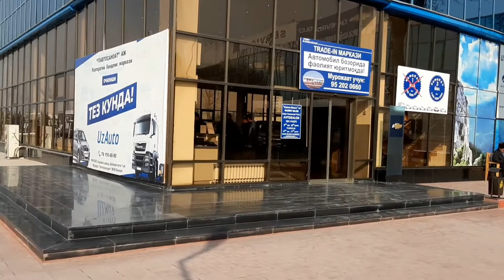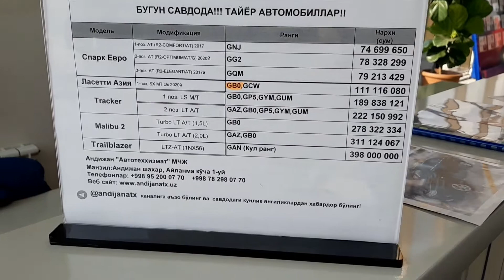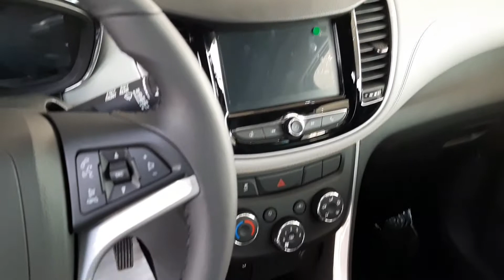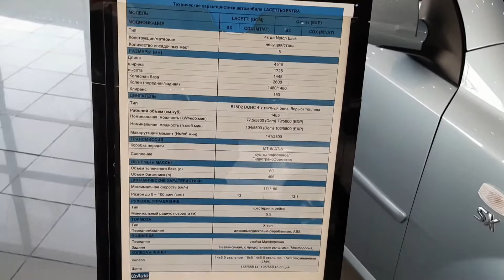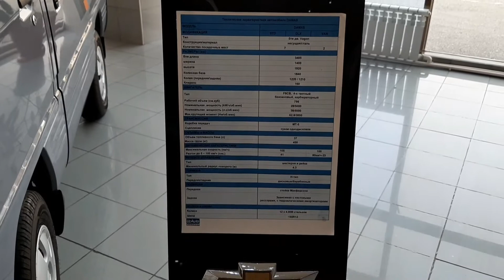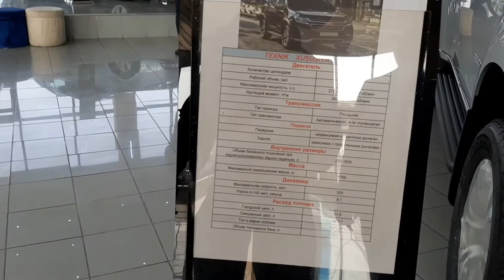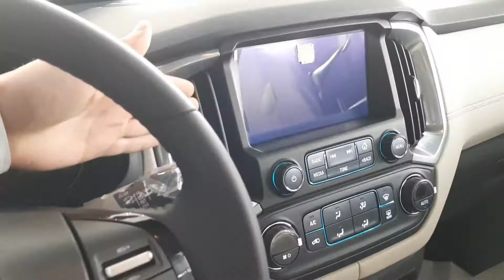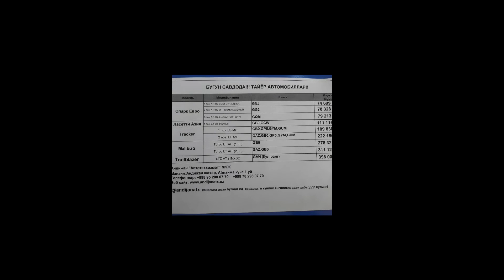ANDIJON AVTO SALO'N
Asalomu Aleykum aziz do'stlar bugun biz sizlar uchun andijondagi avtosalondan zo'r video' tayorladik ko'rib baho berin do'stlaringizga ham ulashin